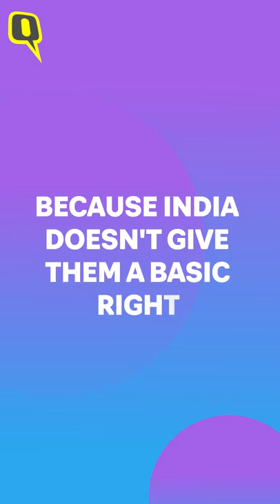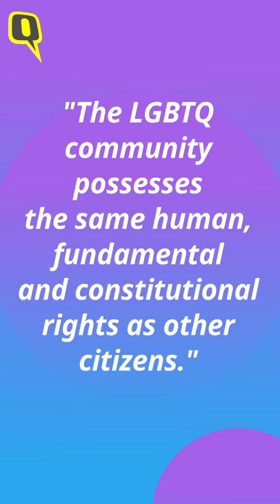'Not Recognising Same-Sex Marriage Leads to Gay Brain Drain': Petitioners Explain | The Quint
While multiple petitions have been filed before the Delhi High Court seeking the recognition of same-sex marriage, one such plea focuses exclusively on the 'gay brain drain aspect.' We speak to the petitioners to understand it.